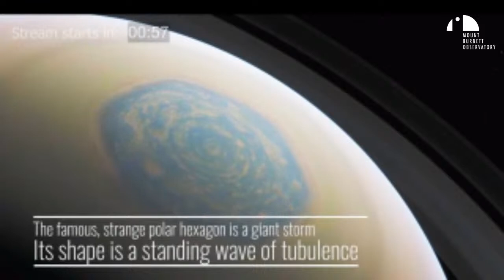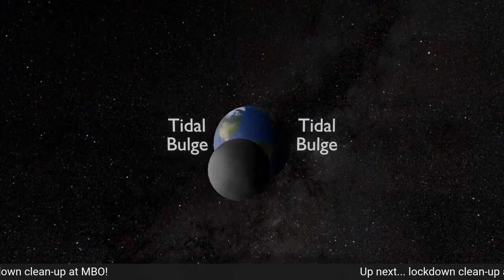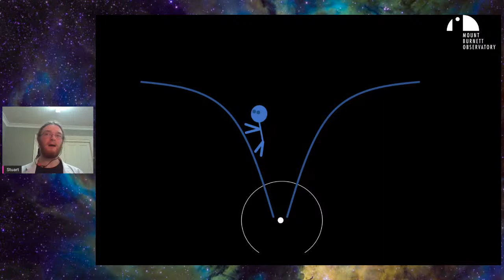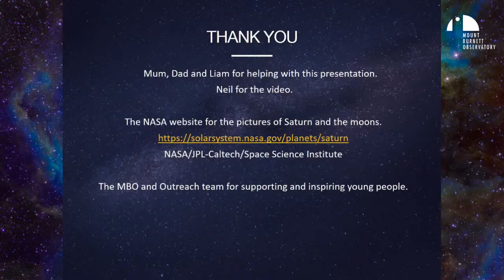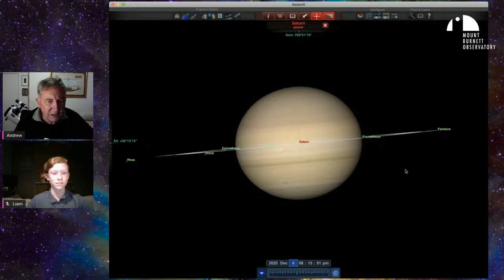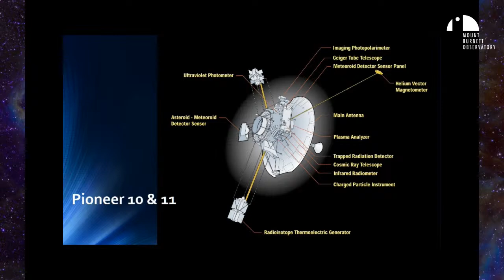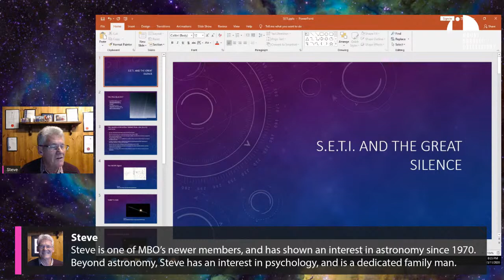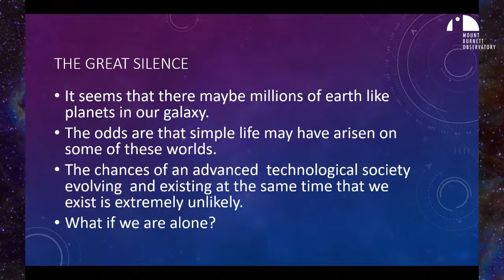Night at the Observatory 3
This is a FREE event that does not require you to book, create an account or provide payment details.

Tune in this Friday (the 13th of November) at 7:30pm to join the volunteers at Mount Burnett Observatory for a third virtual tour around the cosmos. This month is Saturn themed.

The event runs for an hour with time for questions afterwards.

This event is family friendly and all are welcome, no matter your level of space knowledge. We will be simulcasting on YouTube as well. Remember, this is a free event! Do not provide your credit card details to anyone asking for them in our name. You do not need to book for this event!

If you have any questions, please refer to the FAQ post. We hope to see you there!